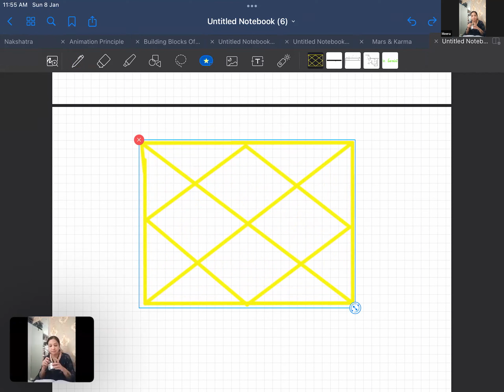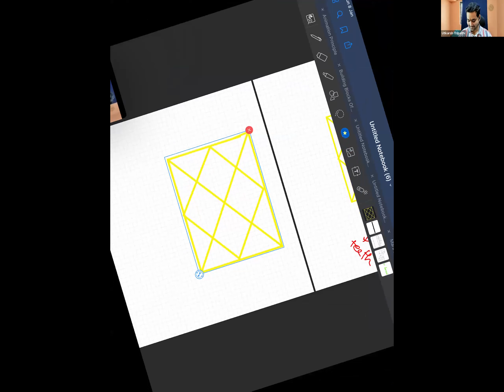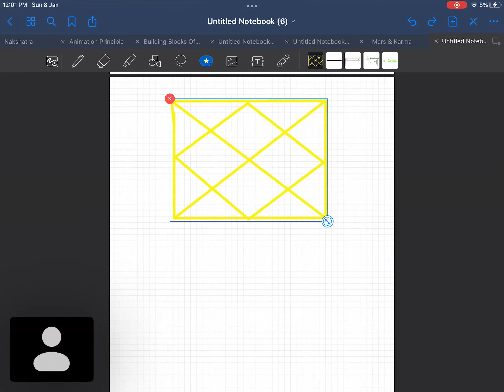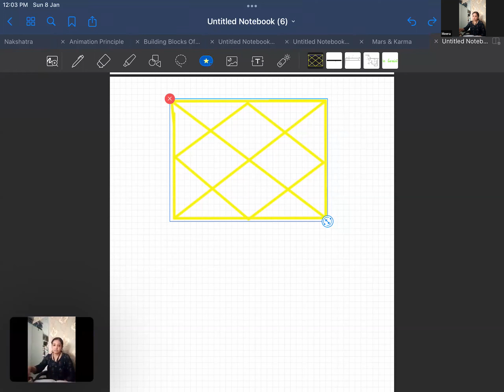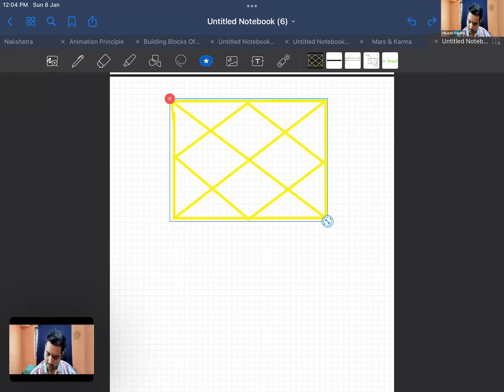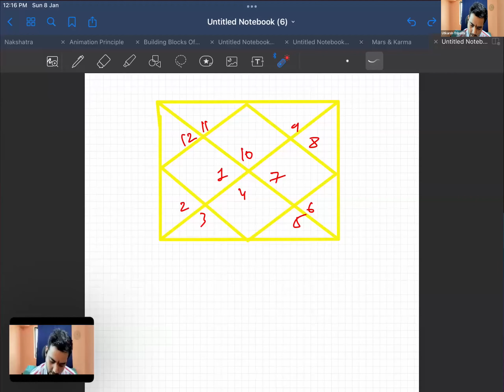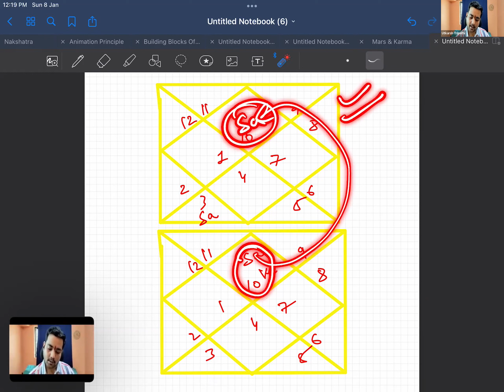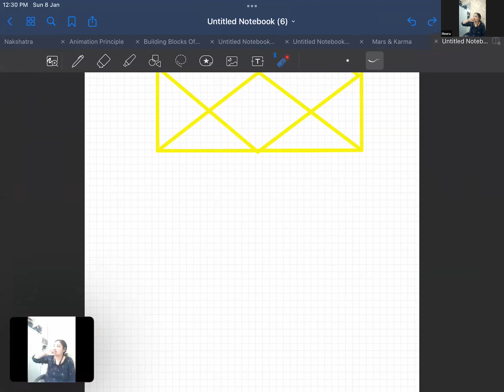Taurus rashi 2023 bhagya & facial features